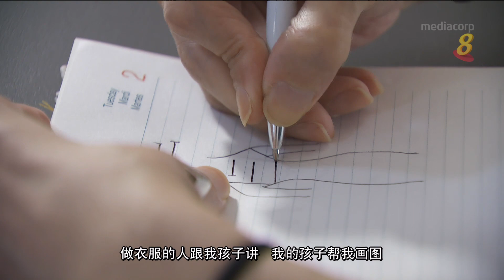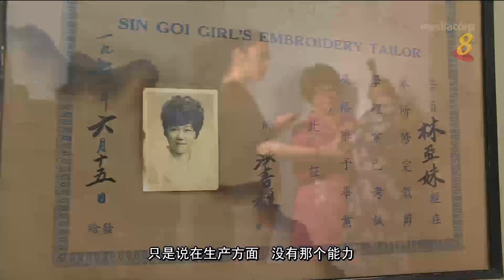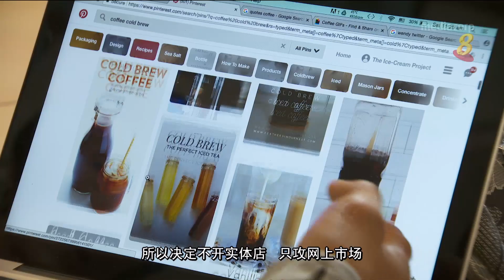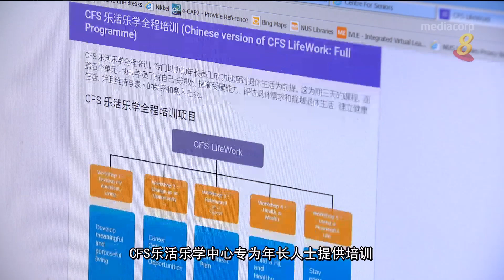退休后创业（中）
本地一些退休人士不安于轻松悠闲的退休生活，选择创业来让晚年过得更充实。他们在创业的过程中会面对什么挑战？他们如何克服？老年创业要注意什么？